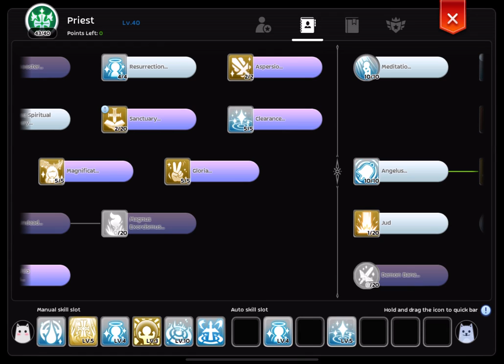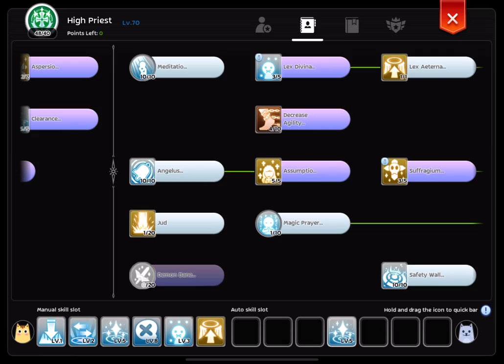[ROM] Echoing Corridor Run - Floors 51-60 (Saint POV)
Ragnarok M: Eternal Love weekly instance Echoing Corridor full run (51-60) with Dyske (Slayer) and Swan (Saint)